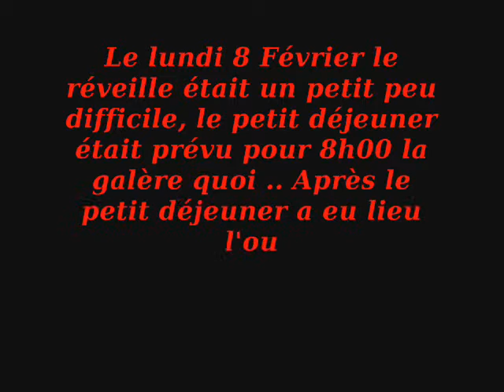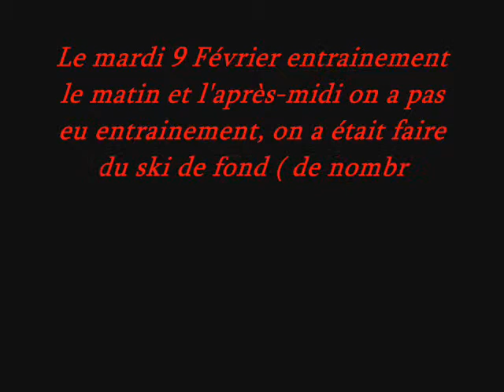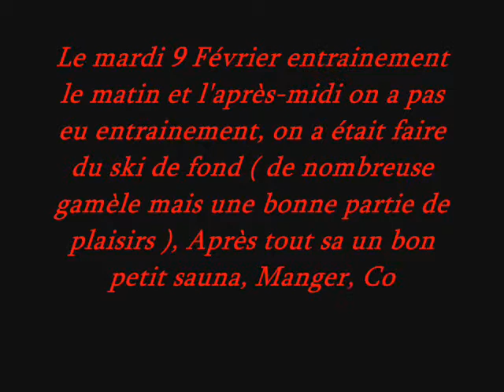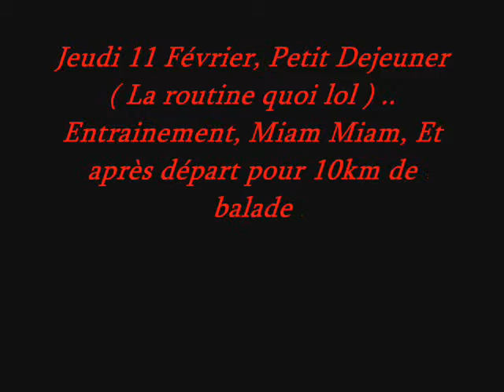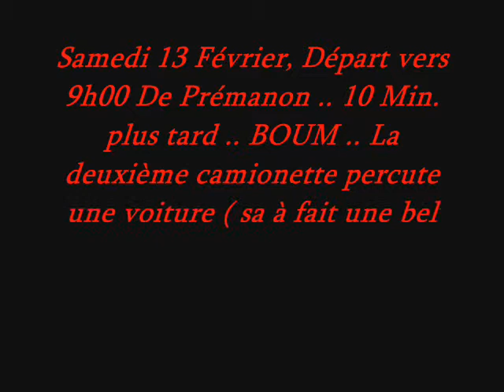Semaine Dans Le Jura ( Prémanon )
Une Semaine Magnifique A Leurs Coteer .. De Bonnes Rencontree .. Des Bons Délire Graver En Nous Pour Toujours . Les Gens Vont Me Mankey , Les Bons Délire Qu'on C'est Taper Aussi .. Je Les Aime Plus Fort Que Tout . Se Srai Kiffant Si On Remet Sa A L'année Prochaine .. Bisouux Lees Geens Vouus Me Mankei !
PS : Mes Remerciement Vont Surtout Au Trois Super Encadrant Qu'on A Eu Pendant Cette Magnifique Semaineee Tchouuuus :) (L)